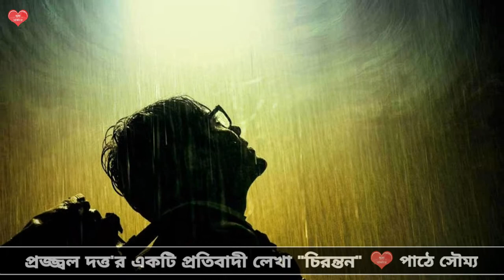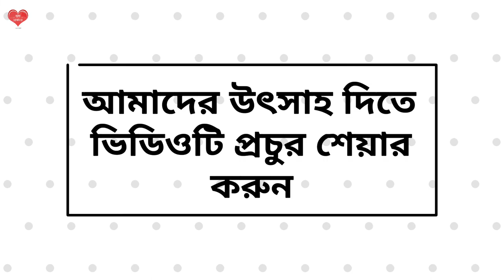প্রজ্জ্বল দত্ত'র লেখা চিরন্তন || সৌম্য'র কণ্ঠে || Prajwal Dutta's Chirantan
বন্ধুরা...

আপনাদের জন্য আজ প্রজ্জ্বল দত্ত'র "চিরন্তন", সৌম্য'র কণ্ঠে। এক অনন্য অনুভবের কবিতা এবং আবৃত্তি। আশা করি আপনাদের ভালো লাগবে আর প্রতিবারের মতোই লাইক শেয়ার করে ভালোবাসায় ভরিয়ে তুলবেন আমাদের।

আমাদের চ্যানেল আপনাদের কেমন লাগছে?

পাশে থাকুন।
পাশে রাখুন।

ধন্যবাদ 🙏